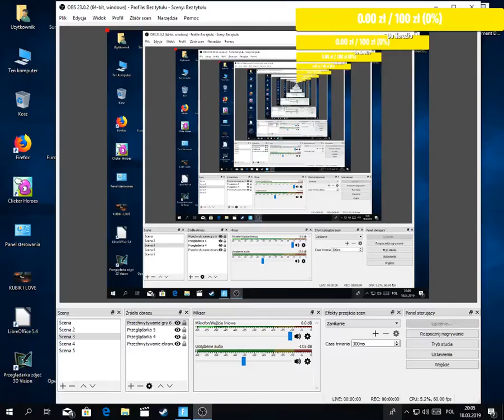No i essa i do przodu